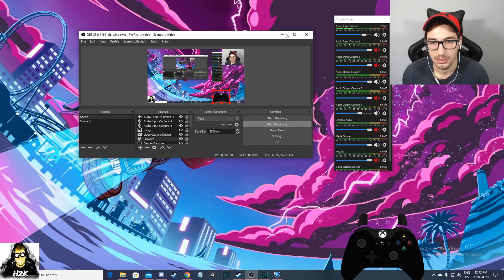Can I Get 1700? GC Gameplay **NO EDIT**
Straight up 2v2 gameplay no edit :) Road to 1700